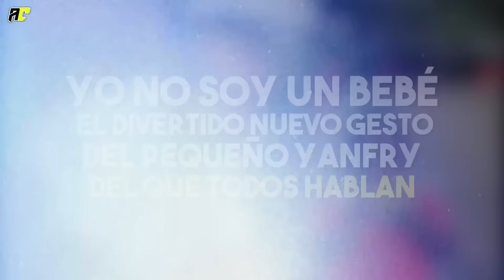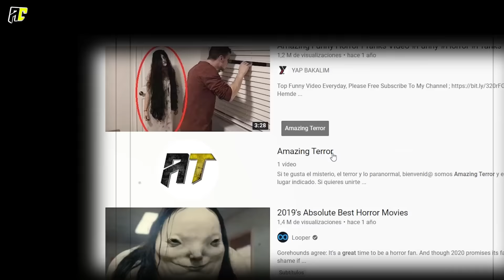Yanfri Se Enoja Porque Lo Llaman Bebe. El Divertido Nuevo Gesto Del Pequeño Viral.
Hace poco se volvió viral con su forma de caminar; desde ahí, el pequeño yanfri se ha robado las miradas de todos los medios en Colombia; Ahora un nuevo gesto del pequeño volvió a sorprender, y es que pese a su corta edad, el pequeño de 4 años dejó claro que no es un bebe.“Yo no soy un bebé”: El Divertido Nuevo Gesto Del Pequeño Yanfry Del Que Todos Hablan.